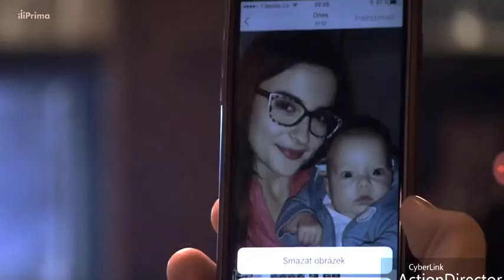Maty a Lucka - MODRÝ KÓD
song : wherever you will go